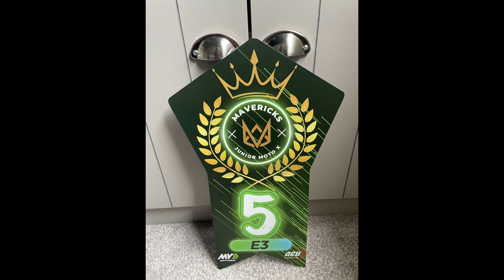Moto Mavericks - E3 Motocross - Greenfields (5 year olds first Holeshot)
Moto Mavericks
E3 motocross

5 year old living his best life